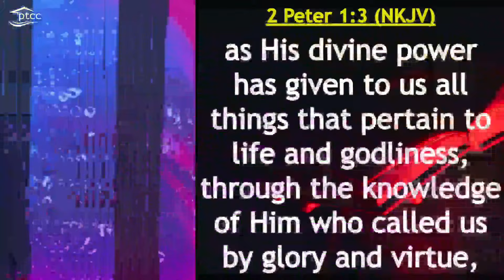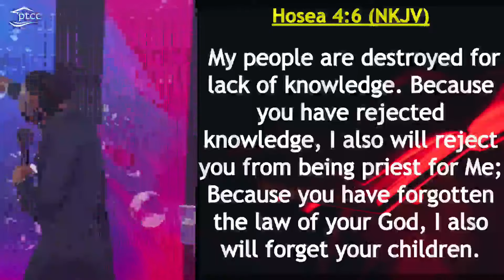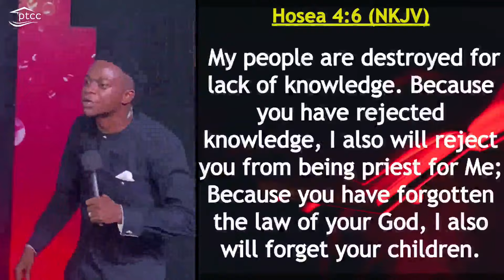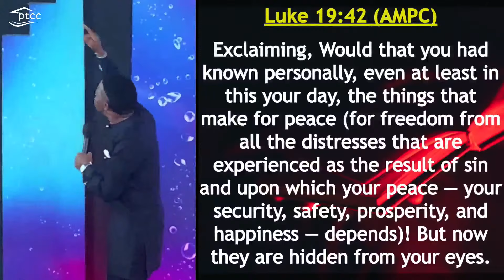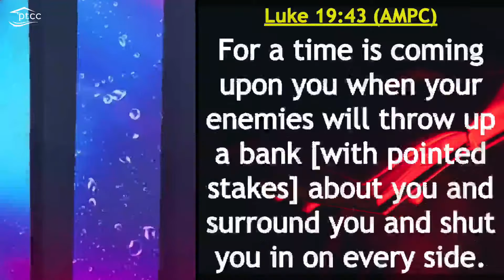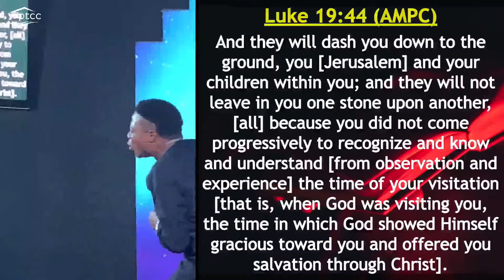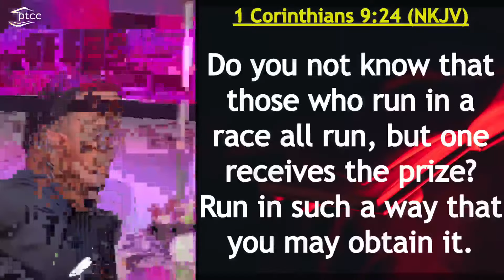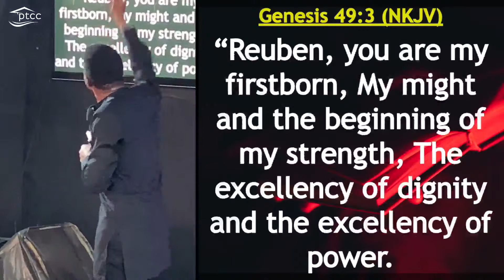Sermon | The Manifestation Of Destiny Prophecies (Pt. 3) | 2nd Service| 21st Jan 2024 | PTCCentre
The Manifestation Of Destiny Prophecies (Pt. 3) | 2nd Service| 21st Jan 2024 | PTCCentre